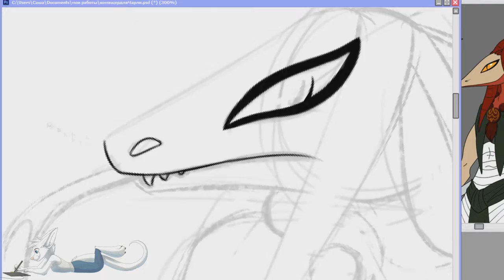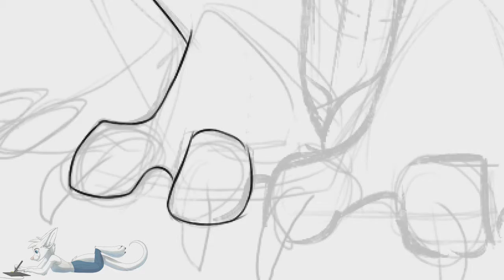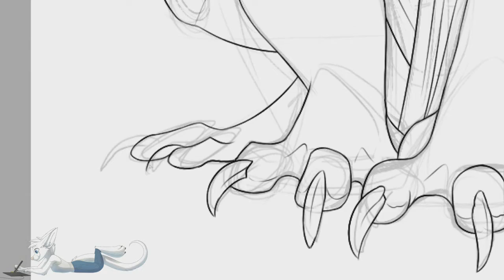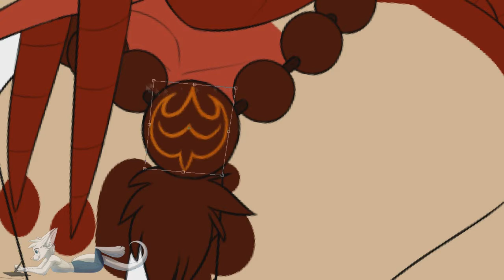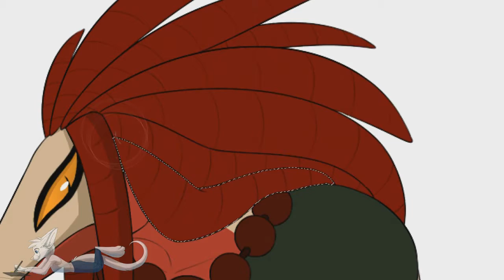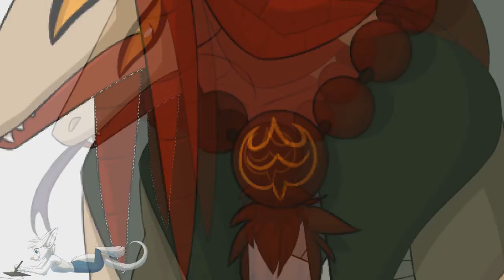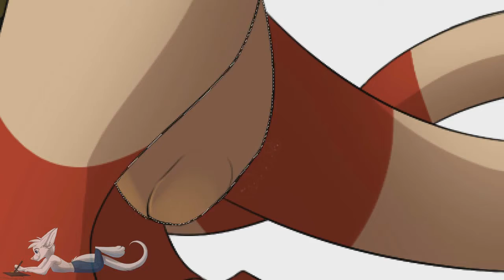[Speedpaint] Lizard Pyro (Commission)